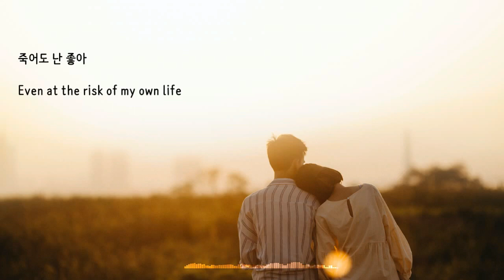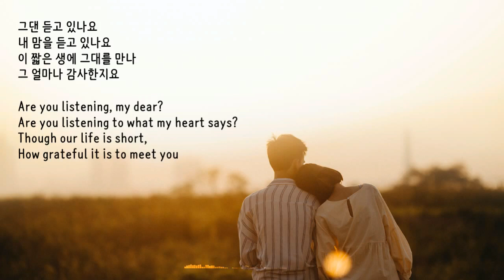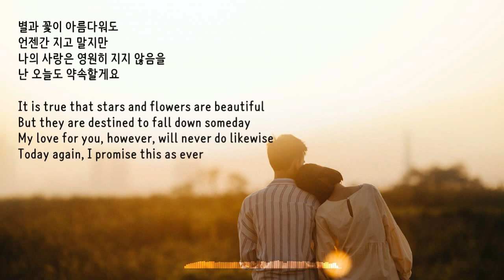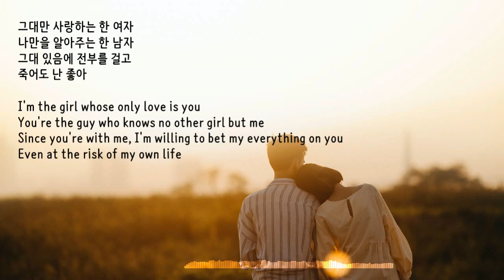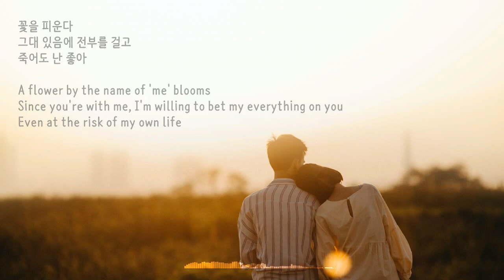사랑의 약속(Promise of love) - 한수영(Han Su Ieong or Han Soo-young) Kor-Eng sub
2016

Version 1. 00:00
Version 2. 04:02 (with HE)

작사, 작곡: 김경범
편곡: 송태호
2016
Written by Gim Gieong Beom
Arranged by Song Tai Ho

사진(photo): Văn Thắng, Pexels
글꼴(font): 나눔바른펜

kpop, lyrics, han, english, english sub, eng, eng sub, 가사